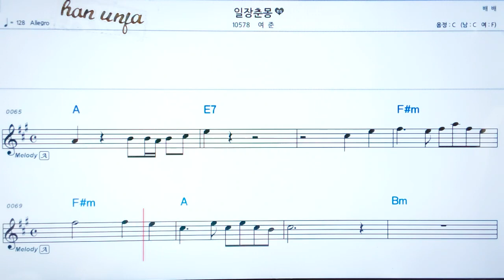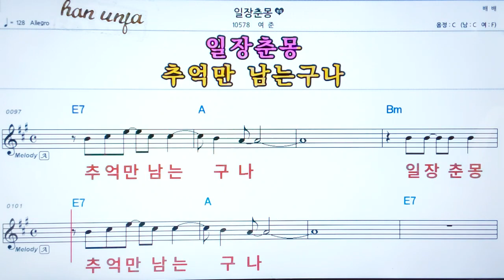💖 일장 춘몽/여진 👍코드,악보, 코드 ,Karaoke*카라오케 반주